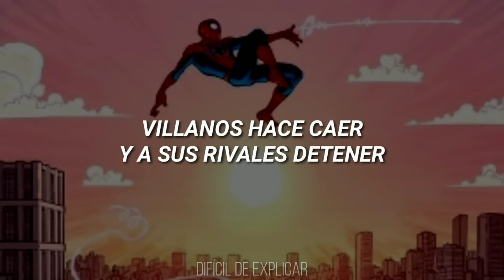The Tender Box - The Spectacular Spider-Man // Sub - Español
Letra:

Livin' on the edge, figthing crime
Spinning webs, swinging from the highest ledge
He can leap above our heads

Ahhh ahh ahhh ah ahhh
Ahhh ahh ahhh ah ahhh ah

Villians on the rise, and the city's victimized
Looking up with no surprise, arriving in the speed of time

Spectacular, Spectacular, Spider-Man
Spectacular, Spectacular, Spider-Man
Spectacular, Spectacular, Spider-Man
(Spectaculaaar)

Crawling through the night, facing evil with his might
He's a hero in our eyes, see the headlights every time

Making villains fall, webbing rivals to a halt
Racing up and down the walls, bringing justice to us all

Spectacular, Spectacular, Spider-Man
Spectacular, Spectacular, Spider-Man
Spectacular, Spectacular, Spider-Man
(Spectaculaaar)

Spectacular, Spectacular, Spider-Man
Spectacular, Spectacular, Spider-Man